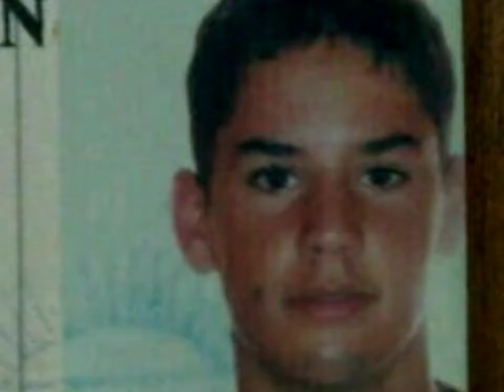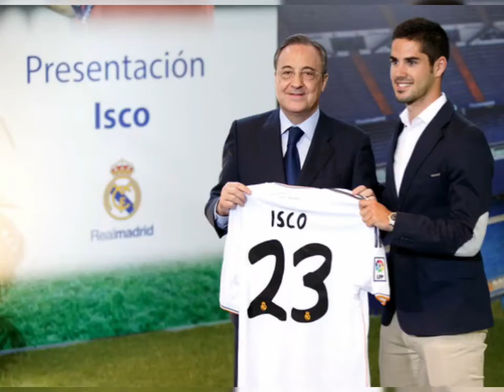Isco Transformation | from 4 to 28 years old | HD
ايسكو | من 4 الى 28 عام | Isco Transformation HD